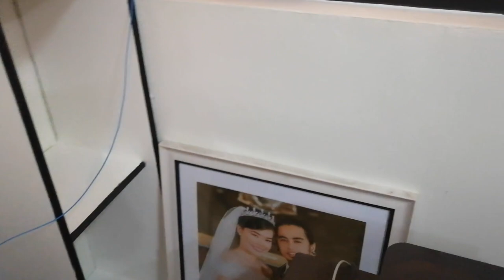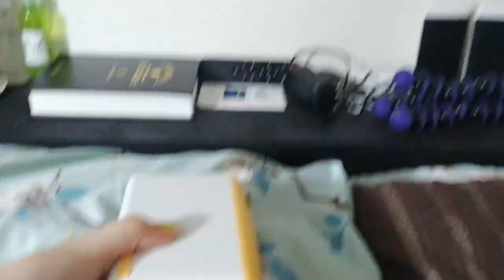Sala & Room Tour (Naka loft bed na kami! 😊)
😊 Here's a quick tour of our sala and room.

LAZADA FINDS:

1. Mini Portable Projector 1080P Home Theater Projector Education Conference Led Projector Media Player (YELLOW)

2. EZEEY S4 Portable USB 3.5mm Multimedia Speaker for Desktop Laptop Notebook Tablet SmartPhones PC Speaker

3. 5 in 1 Ultrasonic Aroma Humidifier Aroma Oil Diffuser Air Purifier Ioniser LED Light Lamp 1.5L (White)

4. Bluetooth Sleeping Eye Mask Headphone Travel Sleeping Headphone Eye Mask Handsfree Music Sleep Eye Shades Built-In Speakers Microphone

LAMP from MS Wooden Craft Souvenirs
LINEN SPRAY from A'ré Home Aromatherapy

Message them on Facebook 😊